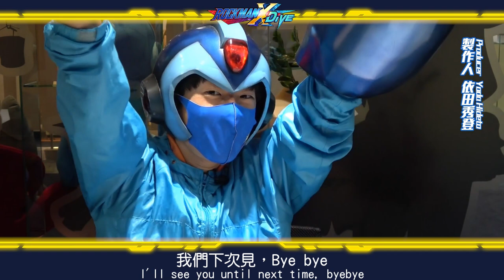【ROCKMAN X DiVE】1127製作人的DiVE TiME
新系統「深層記錄盤」解說
一起領取DNA點數吧
Introducing the new system「Deep Recorder」
Let's get the DNA Point